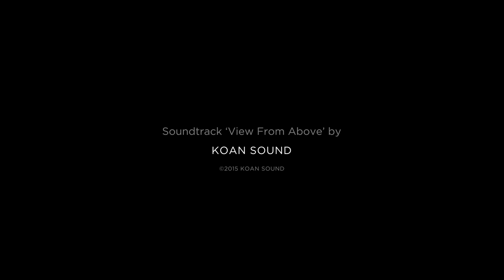Visit Bristol - The official tourist guide to Bristol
Welcome to Bristol - a city that doesn’t just buzz; it thumps.

Filmed and produced by Jamie Brightmore
Soundtrack 'View From Above' by Koan Sound